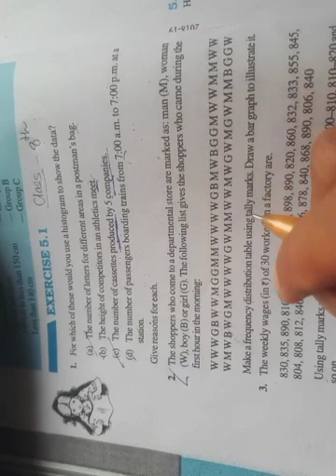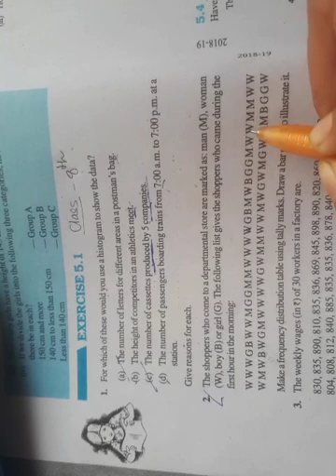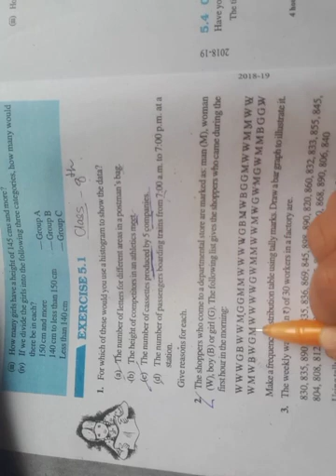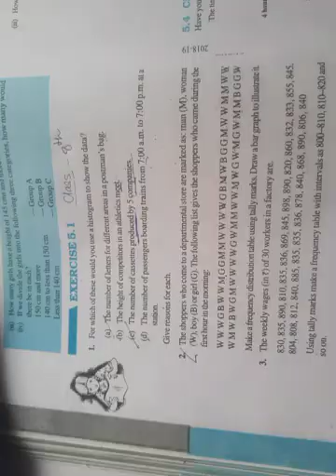class 8 exercise 5.1 Question 2 maths